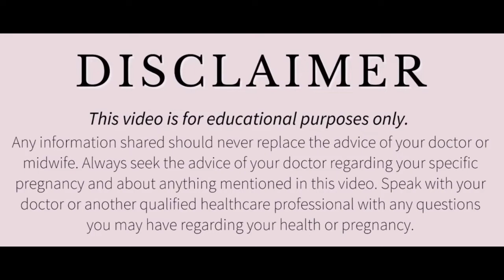गर्मियों में प्रेगनेंट महिलाओं के लिए रामबाण! इससे गर्भ में शिशु का वजन भी बढ़ेगा।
Pregnant woman ka care kaise kren
Pregnancy tips
Pregnancy care
Pregnancy me care
Pregnant woman care
Pregnancy me Carr kaise kren
Pregnant woman
Pregnant
Healthy pregnancy
Pregnancy
प्रेगनेंसी टिप्स
प्रेग्नेंट महिलाएं
बच्चों का वजन कैसे बढ़ाएं
गर्भ में बच्चे का वजन कैसे बढ़ाएं
गर्भ में शिशु का वजन कैसे बढ़ाएं
Estimated fetal weight
Fetal weight kaise badhayen
Fetal weight
Fetal weight increase kaise kren

डिस्क्लेमर

धन्यवाद
Regards